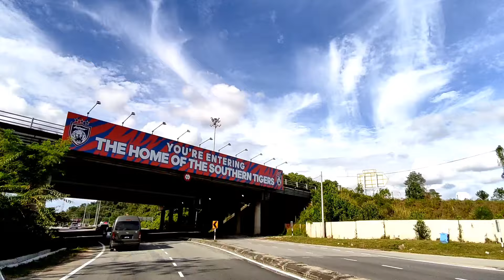Vlog Perlawanan Antara JDT [1]VS PENANG FC[0]